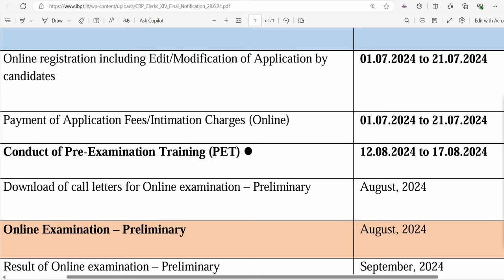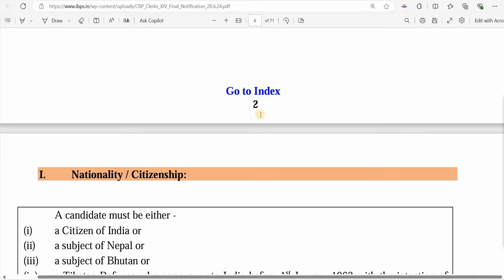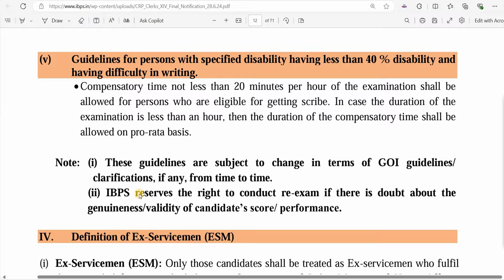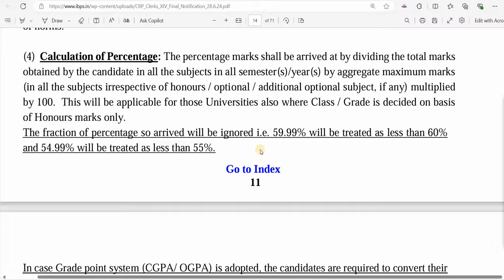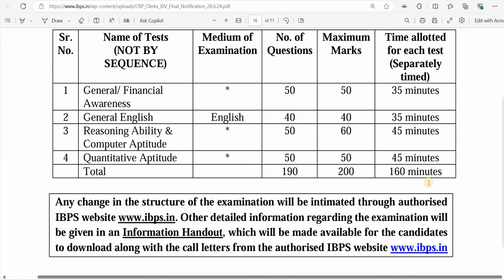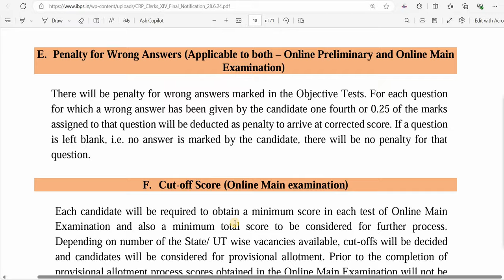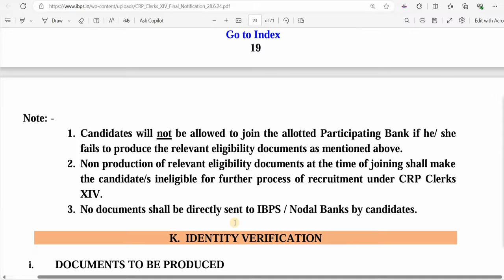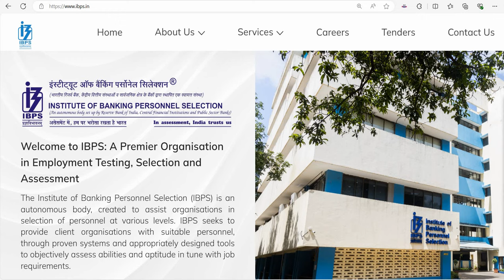6200 posts पे ग्रेजुएट्स की परमानेंट भर्ती विज्ञापन I अपने राज्य में जॉब मिलेगी I All India Vacancy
6200 posts पे ग्रेजुएट्स की परमानेंट भर्ती विज्ञापन I अपने राज्य में जॉब मिलेगी I All India Vacancy I

सरकारी नौकरी
सरकारी नौकरी

 Stenographer Grade-II

10th Pass Govt Jobs,12th Pass Govt Jobs, Accountant Vacancy Clerk Vacancy
10 Pass Jobs
12th Pass Jobs